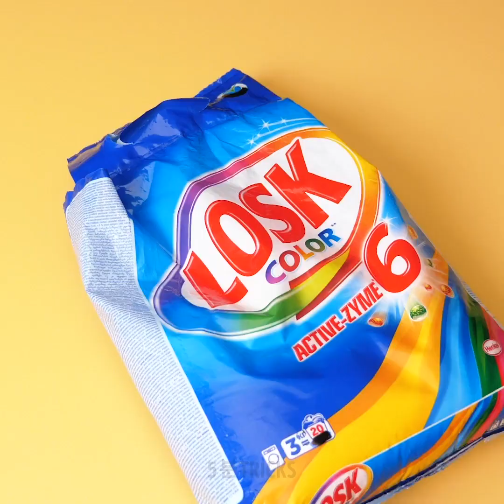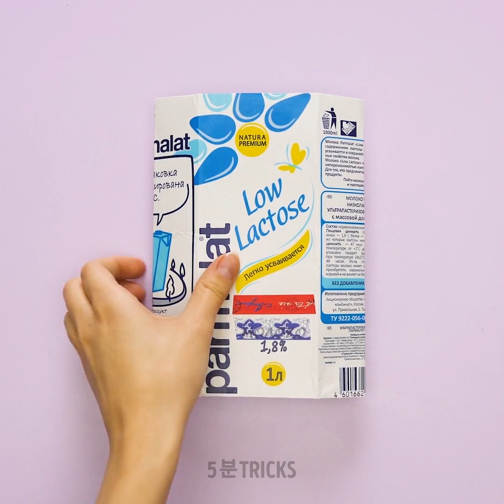모든 문제를 해결해 줄 멋진 플라스틱 병 꿀팁 35가지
굉장한 재활용 아이디어

플라스틱 병으로 얼마나 많은 공예품을 만들 수 있는지 모르셨으리라 확신합니다! 쓰레기의 양을 줄이려면 항상 플라스틱 병을 재사용하십시오. 플라스틱 병으로 주스를 만드는 방법에 대한 쉽고 멋진 아이디어부터 시작합시다. 빈 플라스틱 병 두 개를 준비한 후 이 튜토리얼을 시청하세요. 가구는 돈이 많이 듭니다. 여러분께선 직접 쿠션을 만드실 수 있어요. 돈이 얼마 들지 않을 DIY 플라스틱 병 의자 만드는 방법을 확인해 보세요. 여러분께서는 집의 장식과 취향에 맞게 원하는 색이나 디자인의 천은 어떤 것이든 고르실 수 있습니다.
DIY 급수 시스템을 만드실 수 있어요: 깨끗한 플라스틱 병을 반으로 자르고 병 뚜껑에 구멍을 뚫어 주세요. 병을 뒤집어 흙에 꽂아 주세요. 병에 물을 채우십시오. 병이 식물과 너무 가까우면 안 됩니다. 또 다른 멋진 아이디어는 플라스틱 병으로 갓을 만드는 것입니다. 쉬운 단계별 튜토리얼을 확인하실 수 있어요!
깨진 전구 받침대를 어떻게 처리해야 할지, 어떻게 제거해야 하는지 아시나요? 머리에 드는 첫 번째 생각은 펜치가 필요하다는 것입니다. 하지만 없다면 어떡하죠? 손가락을 베일 수도 있죠. 저희의 영상을 시청하시고 이 문제를 해결하는 몇 가지 방법들을 확인해 보세요. 플라스틱 병을 사용하여 받침대를 제거하는 방법을 확인해 보세요.

타임스탬프 :
00:38 플라스틱 병으로 의자 만들기
02:46 DIY 급수 시스템
03:07 DIY 전등갓
03:47 DIY 여행 가방
05:50 막힌 싱크대?
11:39 플라스틱 병을 재사용하는 방법